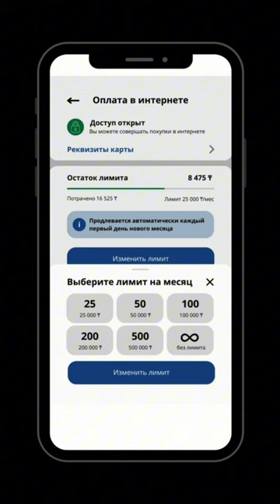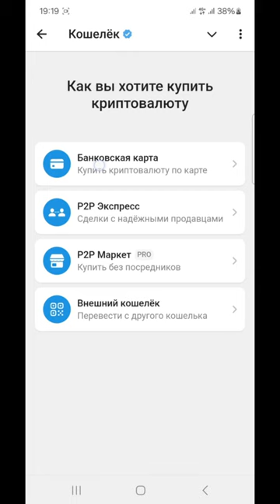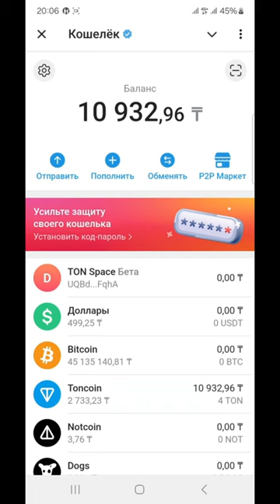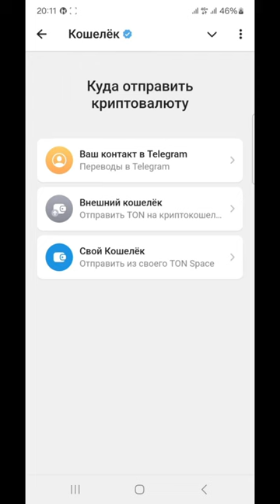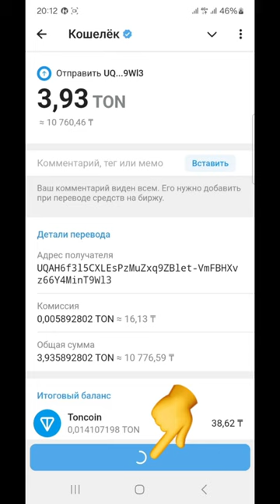ДВОЙНАЯ КОНФИДЕНЦИАЛЬНОСТЬ: ИНВЕСТИЦИИ ЧЕРЕЗ ТЕЛЕГРАМ И ВОЗМОЖНОСТЬ ЗАРАБОТАТЬ ЗА ГОД!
ПОВЫШЕННАЯ БЕЗОПАСНОСТЬ И ДВОЙНАЯ КОНФИДЕНЦИАЛЬНОСТЬ: ИНВЕСТИЦИИ ЧЕРЕЗ ТЕЛЕГРАМ И ВОЗМОЖНОСТЬ ЗАРАБОТАТЬ В 100 РАЗ БОЛЬШЕ ЗА ГОД!

В этом видео пояснено, как создать ДВОЙНОЙ кошелек и получить СУПЕРБЕЗОПАСНОСТЬ хранения средств и дальнейшего перевода кому угодно так, чтобы  это не дало никому возможность получить доступ к информации.

ЕСЛИ У ВАС ЧТО- ТО НЕ ПОЛУЧАЕТСЯ, НЕ ТРАТЬЕ ВРЕМЯ: ПРОСТО НАПИШИТЕ ИЛИ ПОЗВОНИТЕ ЕЛДОСУ В ТЕЛЕГРАМ: @Nassipbekov

Для пополнения кошелька в Telegram:
1. Создаете СВОЙ криптокошелек в ТЕЛЕГРАМ.
2. Покупаете по инструкции ТОН. Сначала надо купить минимально 3 ТОН.
3. Затем, после покупки 3 ТОН на ВАШ кошелек, вы можете купить дополнительно еще, например, 50 ТОН, и перевести все на СВОЙ кошелек.
4. После этого, вы пополняете СВОЙ СКРЫТЫЙ кошелек внутри основного кошелька, и начинаете переводы ТОН на МОЙ кошелек по ссылке в инструкции.

1) В телеграм, используйте функцию поиска.
   - Введите @Wallet.

2) Вам необходимо скопировать адрес ссылки кошелька с сайта, на который и следует направить криптовалюту:

В сайте кошелек выглядит так: Toncoin(TON): UQAH6f3l5CXLEsPzMuZxq9ZBlet-VmFBHXvz66Y4MinT9Wl3

   - Нажмите Подтвердить.

@mukhtarablyazov (инстаграм)
@ablyazovmk10 (телеграм)